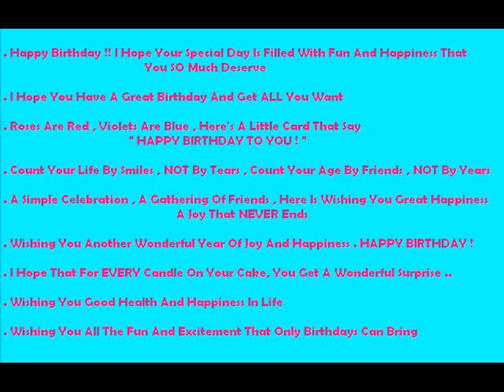Happy 13th Birthday !! FabMovieStar13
I Made Another Video To " FabMovieStar13 " As " Alexandra DeMattia "
For Her Birthday !
This Video Is Way Much Better Than The First One .
So, I Hope You Guys Like It !
Specially " Alexandra DeMattia " ;